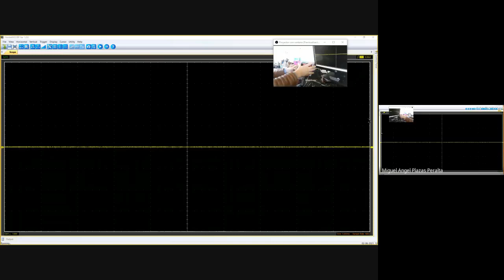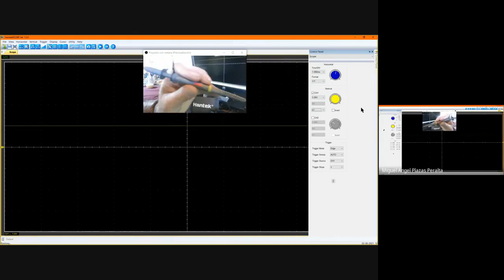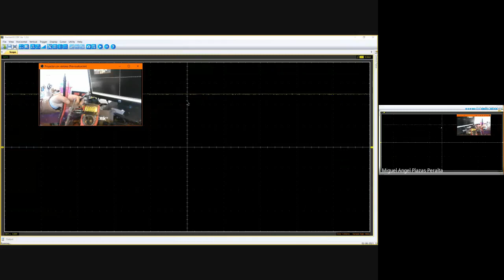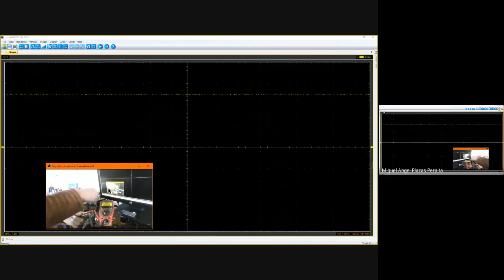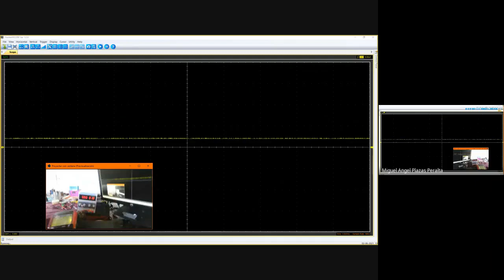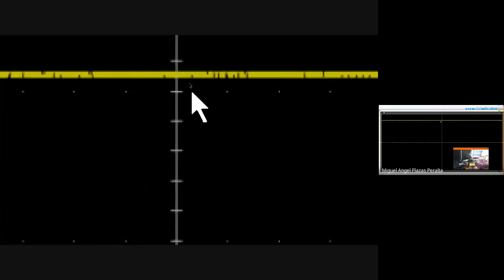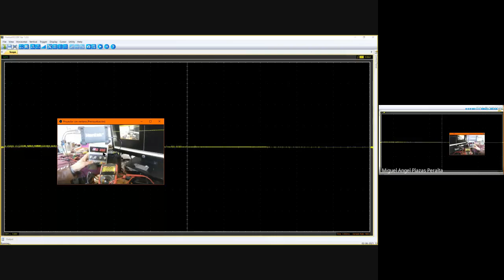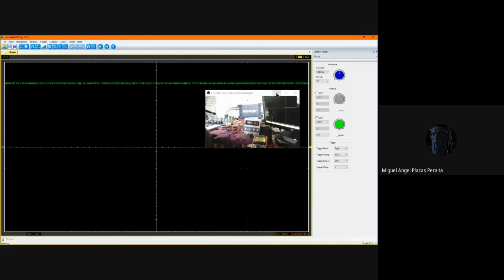Práctica 1 Osciloscopio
Práctica Osciloscopio
Fuente de voltaje Baku BK-1502D
Múltimetro UNI-T UT 50C
Osciloscopio Hantek 6022 BE